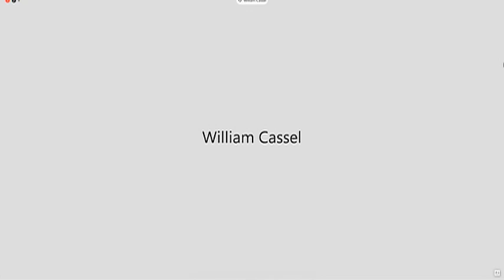Watch now: Nebraska Supreme Court hears John Lotter appeal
Attorneys for convicted killer John Lotter appeal to the state Supreme Court, while the state's attorney argues that the claims made by Lotter's attorneys would effectively outlaw the death penalty in Nebraska.